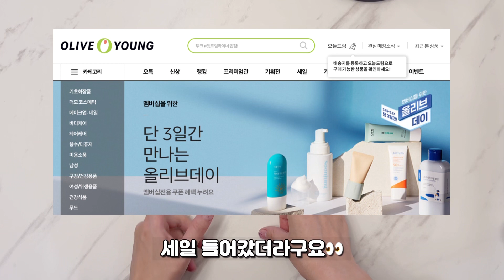피부집착러의 “광고없는 올리브영 추천템” + 모공관리 나이트루틴✨(수영인 추천템, 수분에센스, 각질제거, 모델링팩)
오늘 올리브영 갔는데 세일기간이 돌아왔더라구요!!
세일할 때 좋은 찐템 쟁여놔야되는거 아시죠?

프리다이버 친구들이 피부관리 어떻게 하냐, 제품 뭐쓰냐 종종 물어봤는데
대부분 올리브영에서 살 수 있는거더라구요
올영 세일기간에 맞춰서 이렇게 호다닥 영상 찍어보았습니다ㅎㅎ
* 올리브영 세일기간 : 23.05.26~05.28

피부결, 머릿결에 진심인 사람 많으실텐데요
저의 찐템을 여과없이 팍팍 소개해보았어요 헤헤
좋은 제품 있으면 여러분들도 댓글로 또 공유해주세요💛

**Timeline**
00:00 인트로
00:19 수영인들의 찐템
01:15  가성비 끝판왕 머리끈
01:44 건성피부 이중세안템
02:14 순둥이 클렌징폼
02:40 촉촉 모공패드
03:29 윤광나는 톤업 선크림
03:47 이건 사지 마세요
04:27 개털 구원 헤어트리트먼트
04:53 피부집착러의 피부 관리 루틴
05:11 수영 전용 폼클렌징
05:43 수분 절대지켜!! 수분 에센스
06:19 10년 넘게 쓰고 있는 각질제거제
06:35 즉각 진정 모델링팩
07:03 결국 답은 너다..! 수분크림

- 리무브 스킨브라: 이거 진짜 혁명쓰. 수영복 안에 브라캡을 넣어도 되지만 격한 동작 하면 움직이더라구요? 이 제품 쓰면 착 붙어서 정말 너무 편하고 신경 안쓰이더라구요 ㅎㅎ 수영인들 사이에선 이미 유명템이죠! 프리다이버분들도 많이 쓰는 거 같애요
- 필리밀리 헤어밴드: 검정, 브라운 끈으로만 이루어져있어서 너무 좋아요ㅎㅎ 통까지 포함해서 3900원이면 진짜 혜자아닌가요 ㅎㅎ
- 바이오더마 클렌징워터: 선크림 꼼꼼하게 지우려면 이중세안이 필수래요! 이중세안하더라도 순한 제품을 쓰고 싶어서 뒤지다가 정착한 제품! 순하고 무향무취..좋아용ㅎㅎ
- 에스트라 클렌징폼: 순한거로 둘째가라면 서럽다는 에스트라! 실제로 뭐 안 좋은 성분 다 걷어냈다던데 명성대로 순하고 좋더라구요 이중세안 마무리 클렌징폼으로 써줍니다
- 스킨푸드 캐롯 패드: 모공패드 강추강추!! 세안해주고 얘를 두 볼에 착 붙여주면 시원하고 관리하는 여자느낌나서 기분 좋그든요 세일할 때 쟁여두세용 ㅎㅎ
- 에스쁘아 선크림:저 이거 몇 통썼는지 기억도 안나요 ㅋㅋㅋㅋ 세라마이드 성분 넣어서 더 촉촉해진듯? 무튼간에 시카 톤업은 사지마세요(일시품절이네요 마침?) 흰 가루같은게 끼는데.. 저같이 모공에 신경 많이 쓰는 사람들에겐 비추비추
- 미장센 헤어트리트먼트: 미장센이야 뭐 유명하져 ㅎㅎ 극손상용이라던데 진짜로 개털을 그나마 부들부들하게 만들어주는 헤어트리트먼트예요 1+1하니까 수영가방 안에도 넣고 샤워할때 사용하면 좋겠네용
- 에프터스윔 클렌징폼: 수영장 전용 (염소제거에 탁월) 클렌징폼이에요 뭐 특별할게있나? 싶었는데 이건 리얼이다. 수영인분들 프리다이버분들 이거 꼭 써보세요 이거 쓰니까 트러블 안남
- 이니스프리 히알루론산 세럼: 장원영이 선전하는 세럼! 히알루론산이 촉촉함 채워주는 성분으로 유명하잖아요 정말 좋고 가볍고 팍팍 쓰기 좋아용 ㅎㅎ
- 프리메라 각질제거: 이것도 10년 넘게 쓴 찐템 오브 찐템이에요 각질제거제 잘못쓰면 전 따끔거리고 화끈거리더라구요? 특히 알갱이 들어있는거 쓰면 백프로 아팠어요 ㅠ 근데 이제품은 진짜 순딩이 그자체예요 저의 각질을 책임져주고있답니당!
- 유리숲 모델링팩: 이 제품 선물 받은건데요! 노출의무없는 단순선물이었지만 써보고 너무좋아서 꼭 소개해드리고 싶었어요 진짜 촉촉해지고 하얘져서 한동안 매일 썼다는...ㅎㅎ 딱딱하게 굳어서 떼낼 때 쾌감 말모말모
- 빌리프 모이스춰라이징밤: 저한테 수분크림 뭐쓰냐고 물어보는 친구들이 진짜 많았는데요 이 제품으로 말한지 어언...10년 넘었네요 대학때부터 좋다는 수분크림(독도, 키엘, 닥터자르트, 피지오겔 등등) 다 써봐도 전 빌리프가 제일 잘 맞는거같애요 ㅎㅎ 개인취향일수도 있겠죠...?